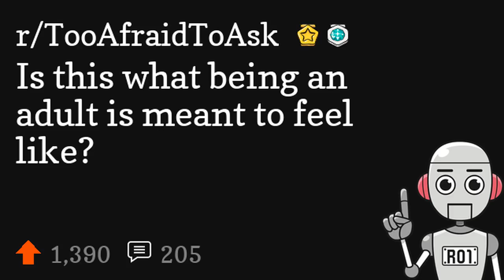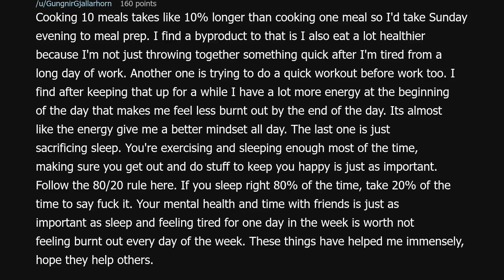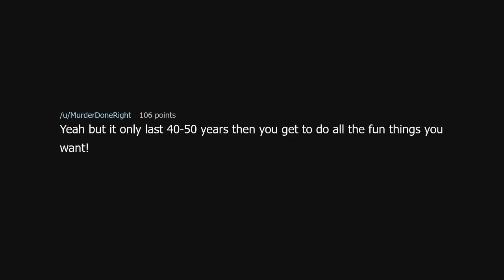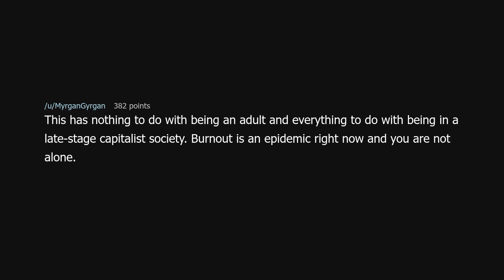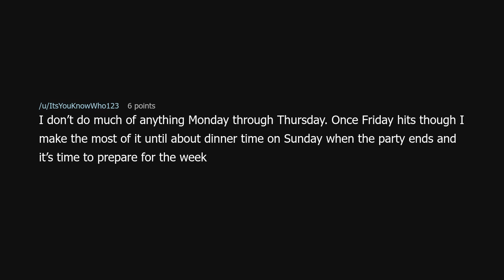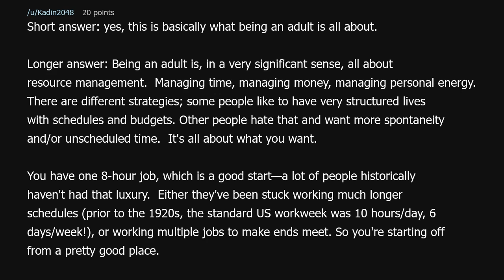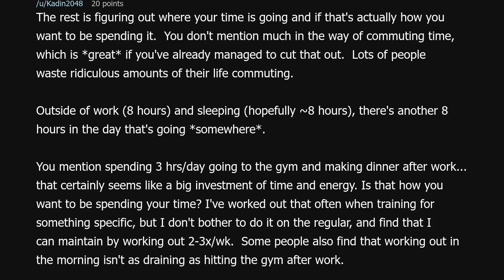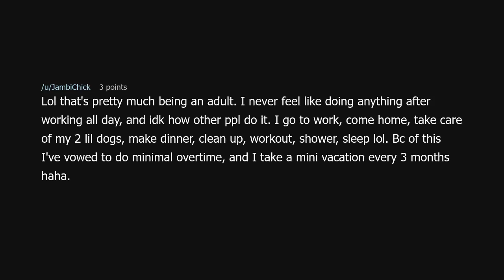Is this what being an adult is meant to feel like?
Is this what being an adult is meant to feel like? (r/TooAfraidToAsk)

Source: R1Adam on Reddit (link removed because YouTube keeps dinging me for linking to a "site with nudity"!?)